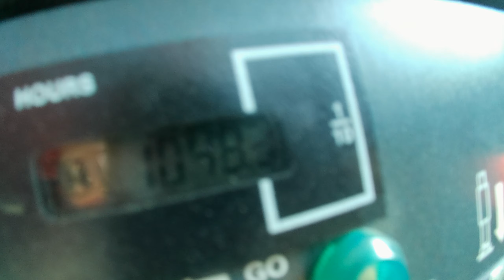35S12 AVEC NACELLE CTE B17 - 1048 HEURES - 16 M - AN 2019 - 16223 KLM